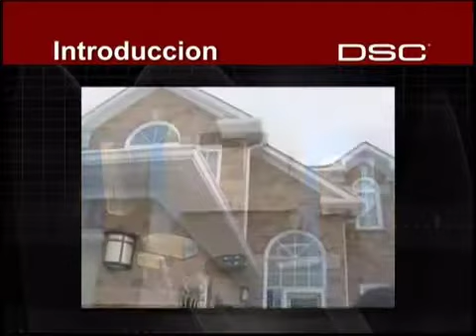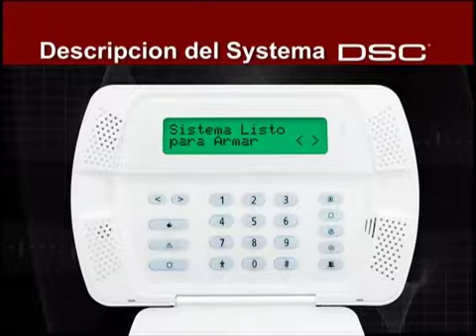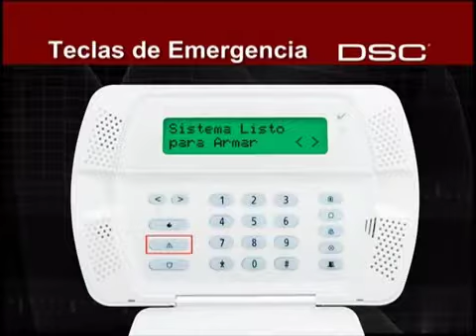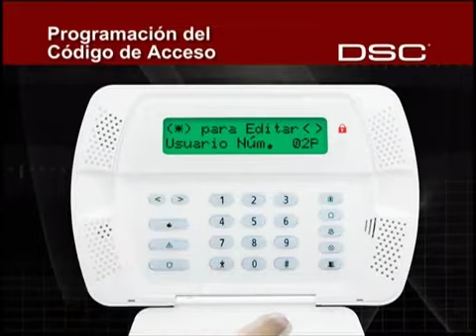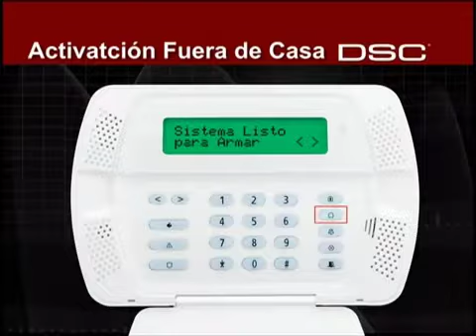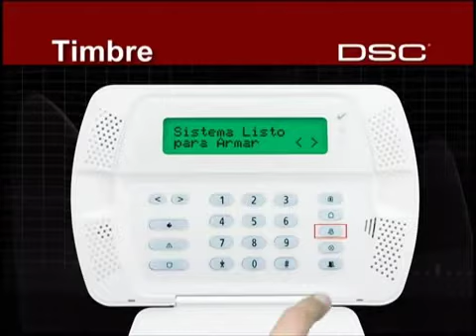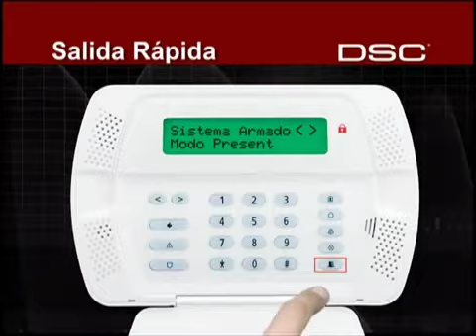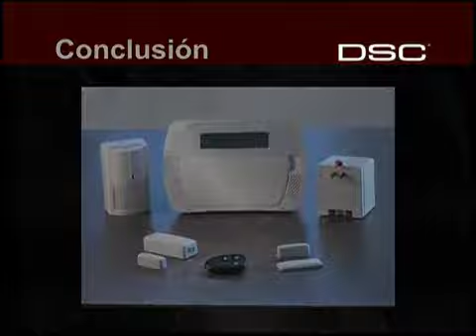DSC PowerSeries 9045 Operating Instructions Video Español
GSP Siempre trabajando y pensando en ti